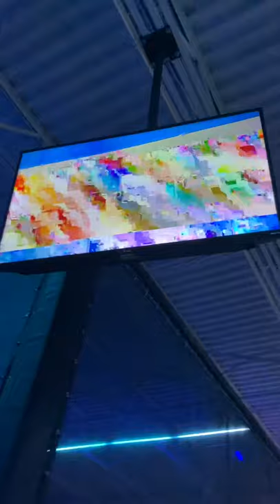Adventure at urban air with a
This was a video made with z and we hope enjoy it